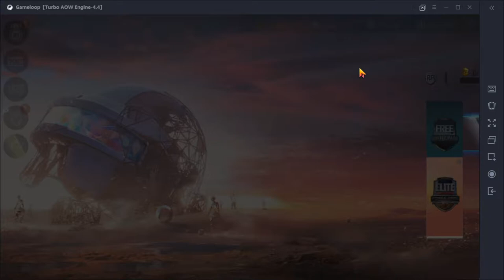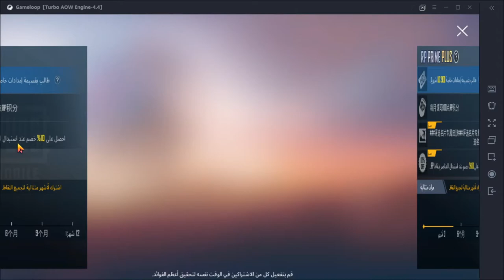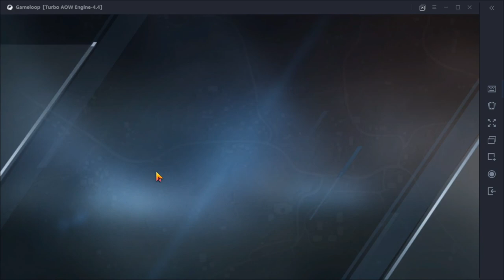شحن وعرض السيزن الجديدS 14من 1-100 ببجي موبايلPUBG MOPILE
الاماكن جديدة اول واحد بنزلها يوتيوب 2020
ببجي موبايل#luffy gamer#حملة1000 مشترك#
تسريبات موسم 13
شحن شدات مجاناً
سكنات الموسم13 ببجي موبايل
شكرا لك على مشاهدتك وياليت تفعل زر الجرس ليوصلك كل جديد . ولا تنسى دعم المقطع بلايك وتنشر المقطع عند اصحابك
بحبكن اخواااتي🌸😘😘
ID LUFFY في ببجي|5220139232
هدايا ببجي موبايل عروض ببجي موبايل
شرح عروض ببجي موبايل
ابن سوريا
هيمو الكنك
باندا
ابوخليل
علاوي رولينز
أحمد البياتي

بيكاتشو
فانتوم كيم
ببجي موبايل
Pubg mobile glitch and trick
ثغرات ببجي موبايل
كيف تحترف باتل جراوند للموبايل, نصائح pubg

شحن رويال باس للمتابعين
ببجي موبايل مليون روسيس
ابن سوريا
بتل_جراوند ، باتل_قراوند
اقوى_مقلب_بوبج_موبايل

ببجي موبايل
  بوبجي

ببجي موبايل التحديث_الجديد#
ببجي موبايل على الكمبيوتر,
ببجي موبايل باندا,
ببجي موبايل هاك,
ببجي موبايل aboflah,
تحميل ببجي موبايل للكمبيوتر bluestacks,
ببجي موبايل c4,
ببجي موبايل coffin,
ببجي موبايل crew,
مود ببجي موبايل الجديد cod,
ببجي موبايل download,
حل مشكلة_ببجي_موبايل downloading resources,
حل مشكلة ببجي موبايل download failed,
ببجي موبايل سلاح dp,
_ببجي#موبايل_للايفون#dlg,
ببجي موبايل exe,
ببجي موبايل emulator,
رفع fps ببجي موبايل, ببجي موبايل للكمبيوتر fendi,
ببجي موبايل j4,
افضل اعدادات ببجي موبايل j7,
تنزيل ببجي موبايل j3 2016,
ببجي موبايل live,
تحميل ببجي موبايل lite,
ببجي لايت,
ببجي لايت تحميل,
الرويال باس ببجي 7,
مهمات الاسبوع 7 بوبجي,
تسريبات السيزون 8 ببجي,
ببجي 92 kill,
ببجي 99 قتلة,
حل مشكلة ببجي 98,
مهام التقدم 9 ببجي حل مشكلة ببجي موبايل lite